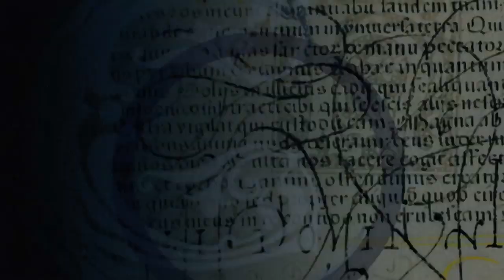Charmed 1x7 "The Fourth Sister" Reaction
0:00 - Intro
1:50 - Reaction
23:09 - After Episode Chat